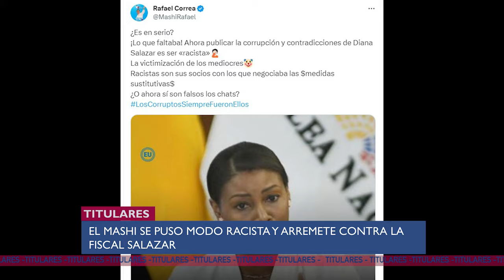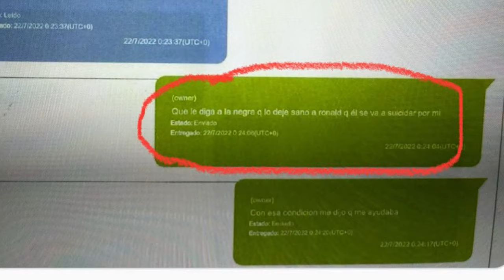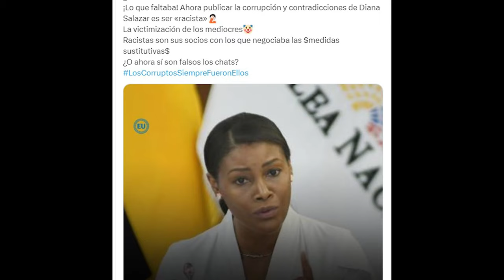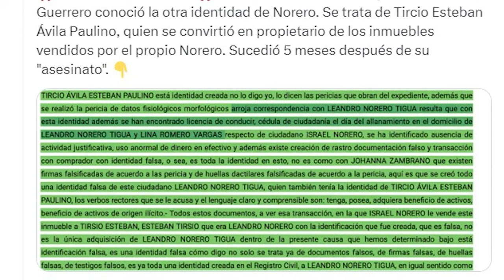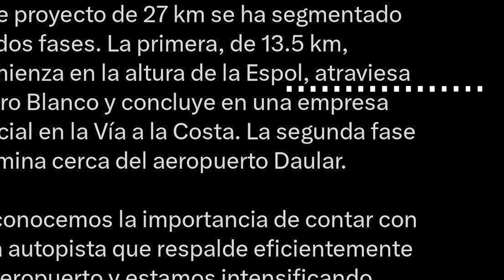¿QUÉ COSA LE DIJO EL MASHI? - U NEWS